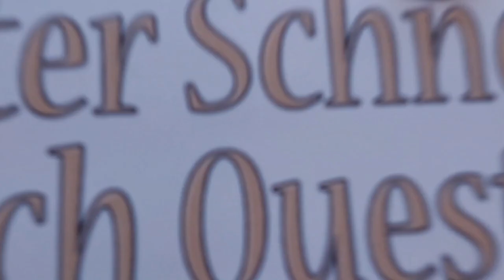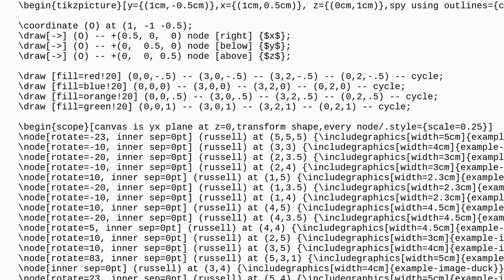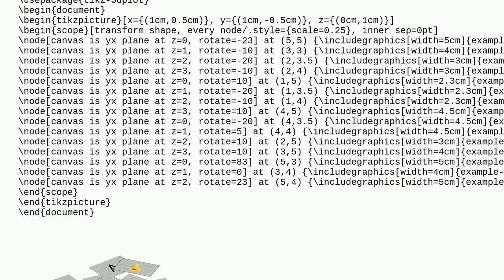Tex: How can I move TikZ pictures in 3D space?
How can I move TikZ pictures in 3D space?

A special thanks goes out to the community

  tikz-pgf